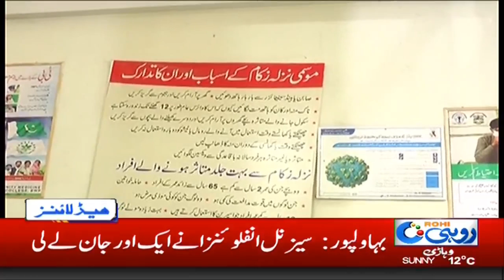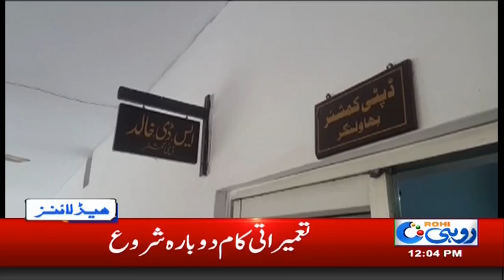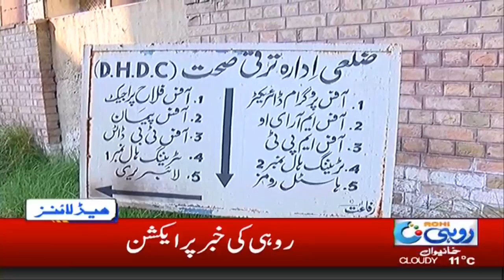News Headlines | 12:00pm | 26 Feb 2019 | Rohi